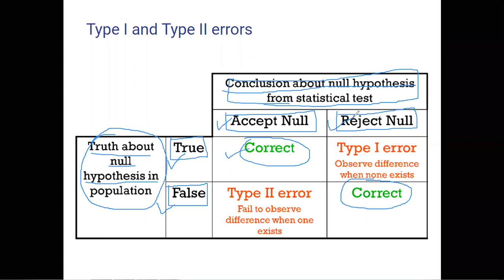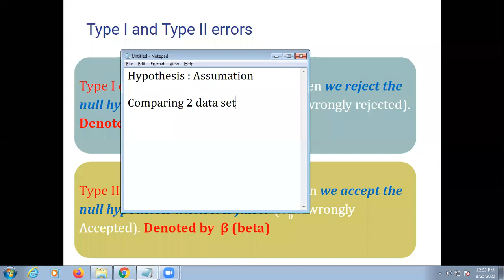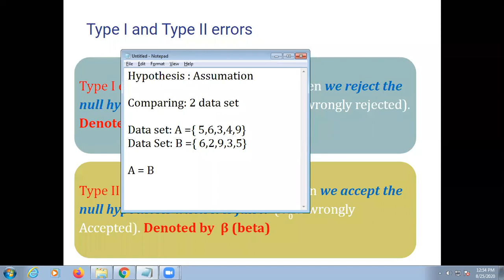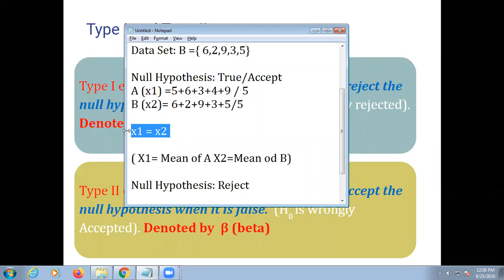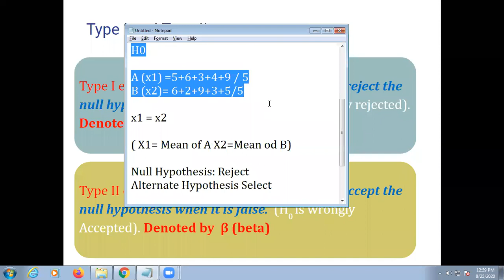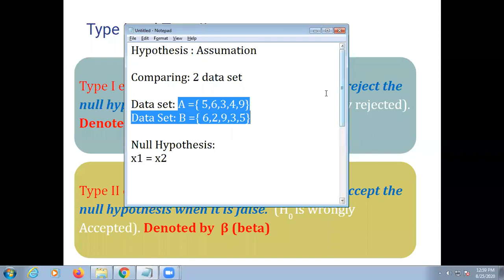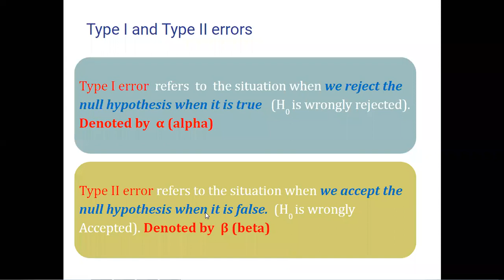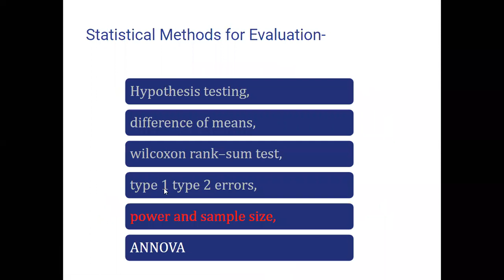DA lecture 14 Type I & Type II Error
Unit II-
Statistics , Type I & Type II Error,
What is Type I Error,
What is Type II Error,